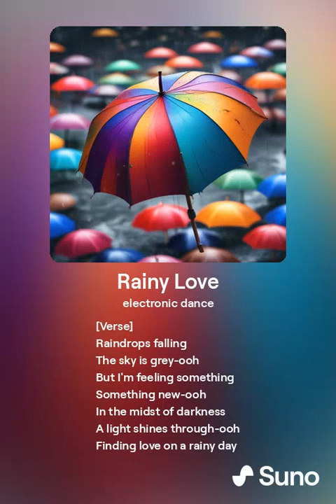| highheatrichie music Rainy Love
I made all these new songs with Suno Ai and chat GPT to write the script/prompt/lyrics/translate, enjoy and I will stream messing around making music make sure to give me ideas of songs you want me to make this is lots of fun!

a gen 1, mint a gen 2 or claim a free gen 2 if you own a gen 1 here!